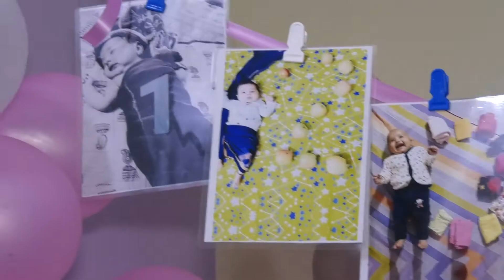Bast// pre birthday shoot //vikrant photography new shoot//najibabad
VIKRANT PHOTOGRAPHY NAJIBABAD
A NEW GENERATION  PHOTOGRAPHY
ALL SHOOT ABAILABLE